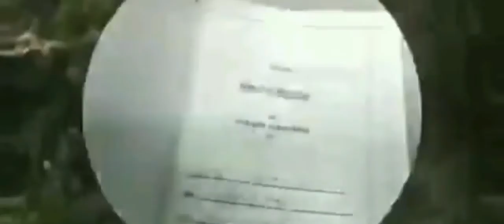Pinuntahan KO ang Dagat SA Um-alquin|Malunesj Official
Shalom Amigo's Amiga's Brothers and sisters kamusta po kayung LAHAT I'm hoping that all of you are in good condition with the help of our Almighty God the Father,our video today is all about Pinuntahan KO ang Dagat SA Um-alquin